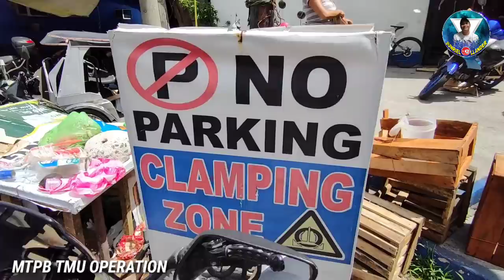MAYOR ISKO EFFECT: NILIMAS ANG MGA MOTOR SA KALSADA | MTPB TMU OPERATION!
Manila Update Today July-16-2020